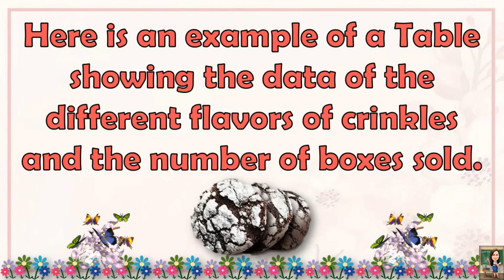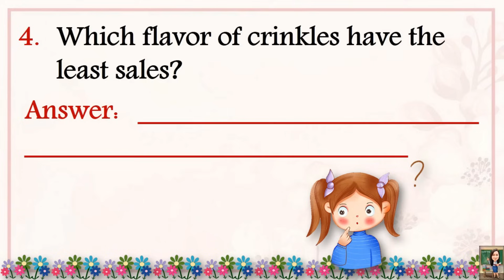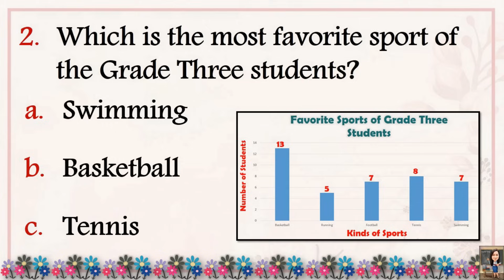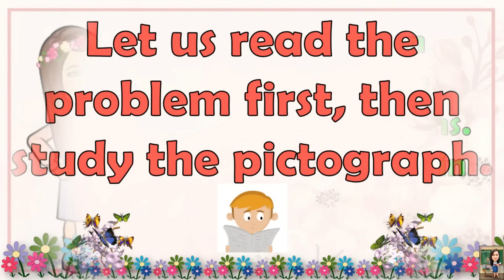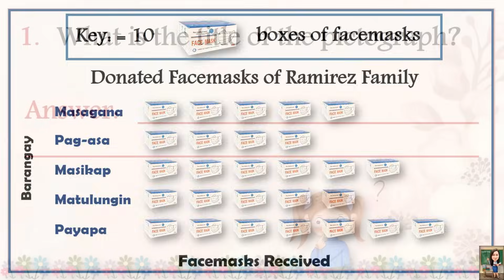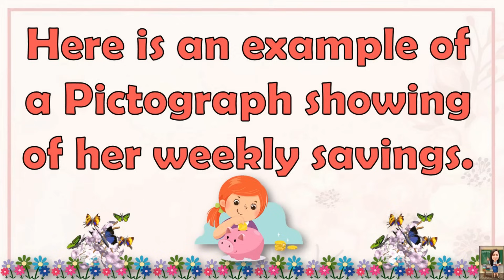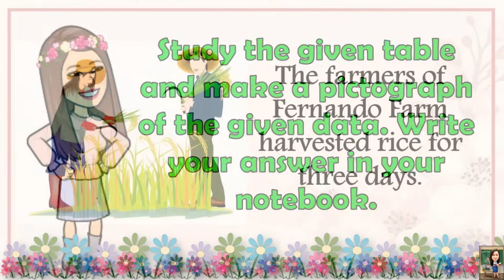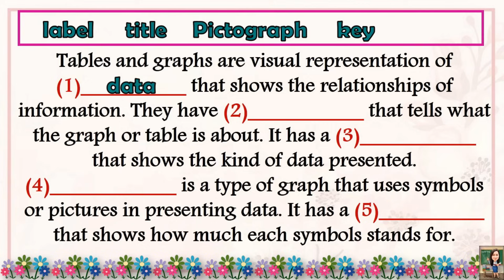ENGLISH 3 || QUARTER 4 WEEK 4 | PICTOGRAPHS, SIMPLE GRAPHS AND TABLES | MELC-BASED